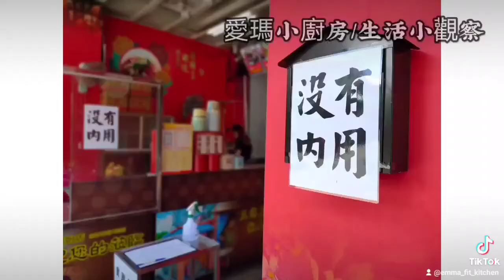愛瑪小廚房/生活小觀察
防疫期只有3天出門購物一次，其它時間完全宅在家